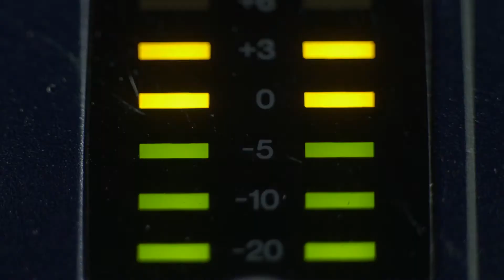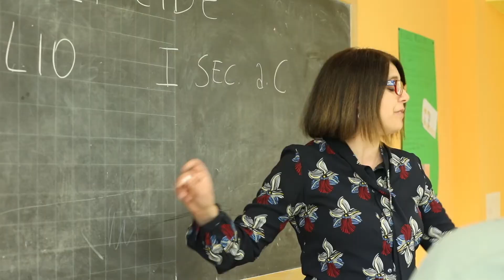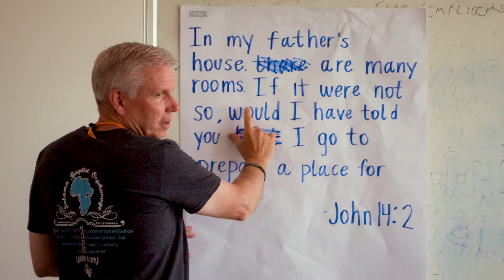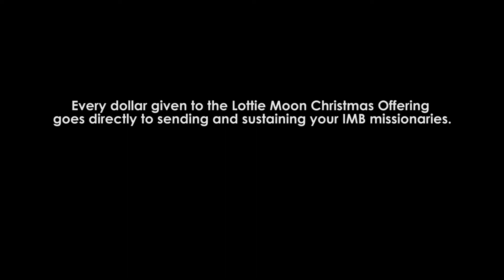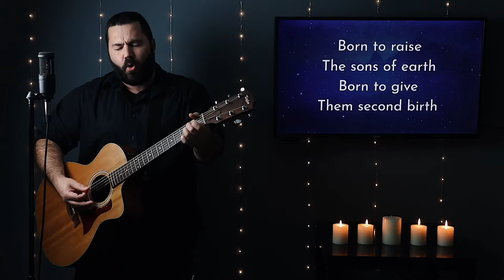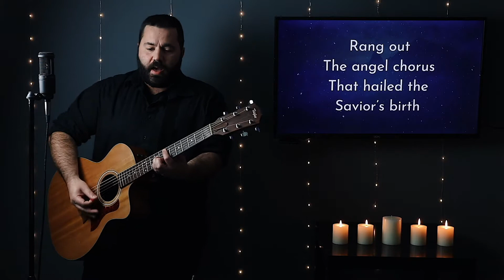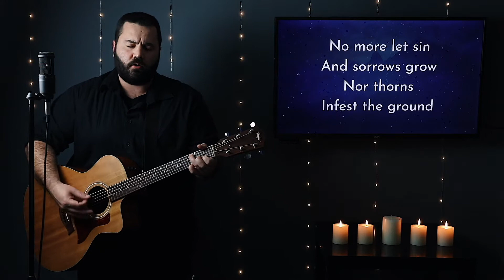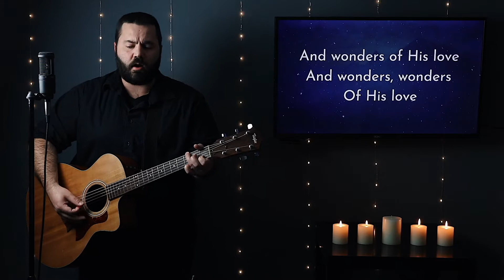The Worship Gathering Online :: December 20, 2020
During this week's virtual Worship Gathering, Pastor @Jerome Taylor shares from the Bible book of Luke, chapter 5, verses 33—39, as we continue this new series on the Life of Jesus. Discover who He is, what He accomplished, why He came, where He walked, when He lived, and what He said. By walking together through the 4 Gospels of Matthew, Mark, Luke, & John simultaneously & chronologically we will get a clearer picture of what it means to FollowJesus in faith as His disciples.

Today's sermon demonstrates from Scripture how our religious practices should align with God’s revelation to us in Christ Jesus.

Music is through the courtesy of Nathan Drake of Reawaken Hymns

Sermon Notes, Group Discussion Questions, & other helpful tools can be found on the Bible App